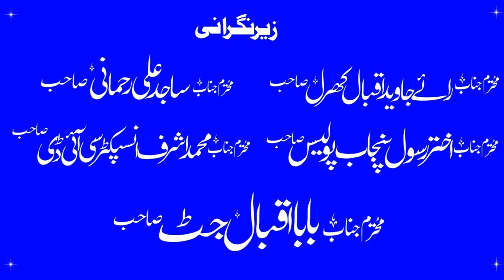Qari Sajjad Ghazi Tilawat e Quran